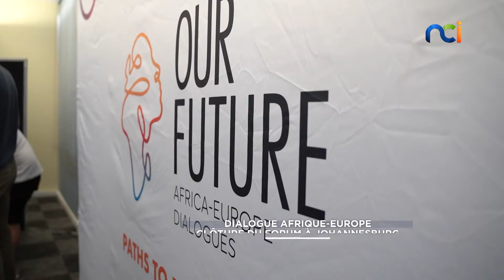NCI News | Dialogue Afrique-Europe clôture du forum à Johannesburg